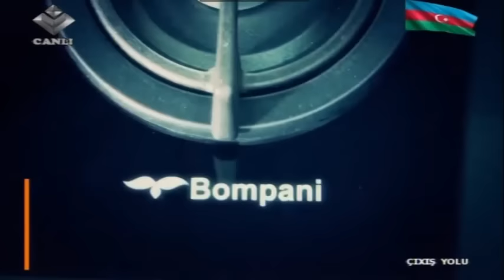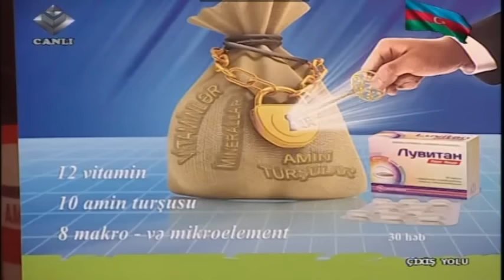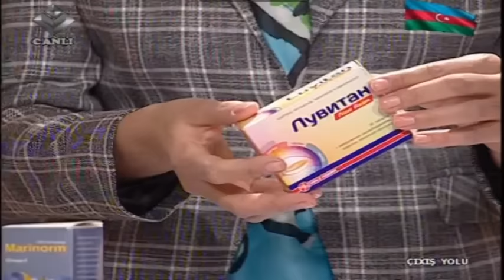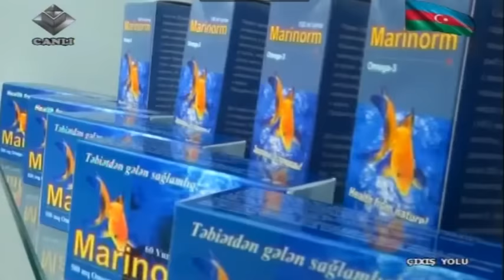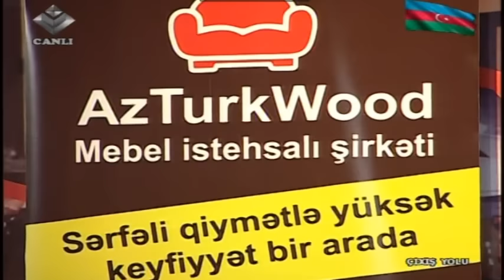Çıxış Yolu 23.12.2016 ( 1 ci hissə )